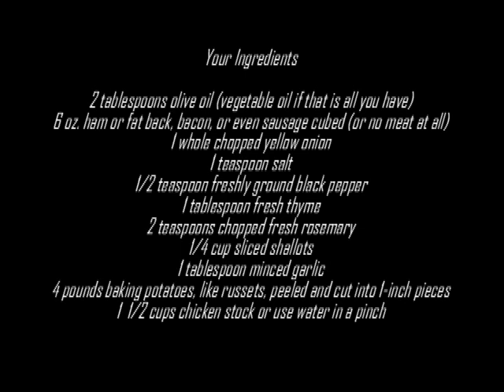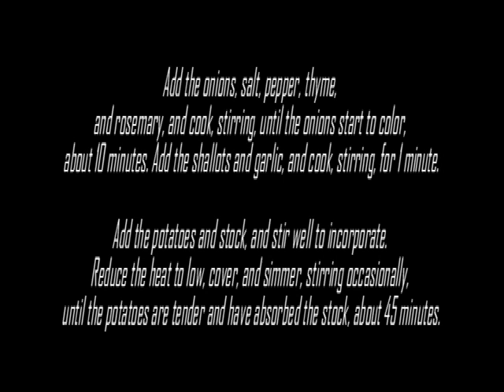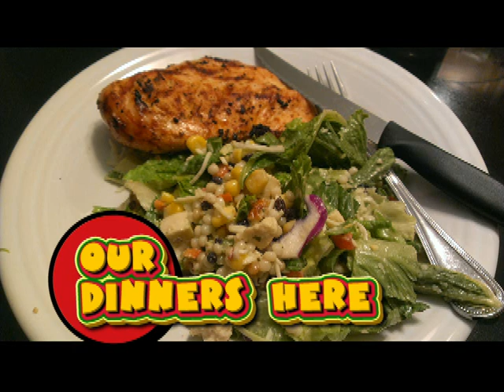Smothered Potatoes Southern Style (with or without meat)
Here is a special request I made the video the same day it was requested and since it was so simple I gave the recipe so you can make it just as fast. This video was made for Colleen Butler. Hope this simple video can help you. Enjoy :)